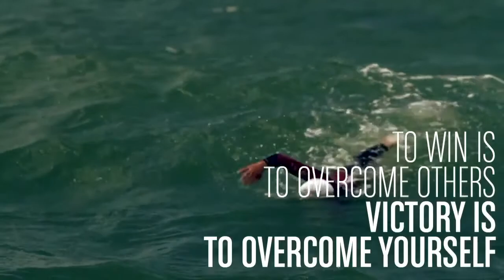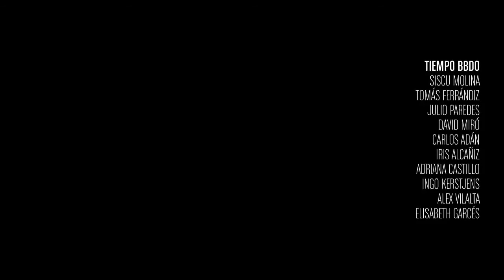'The Iron Minds', documental de Tiempo BBDO para Orca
ORCA y Tiempo BBDO presentan "The Iron Minds" un documental sobre la importancia de la mente en el triatlón de alta competición.
"The mind controls the body. And the mind is unlimited"